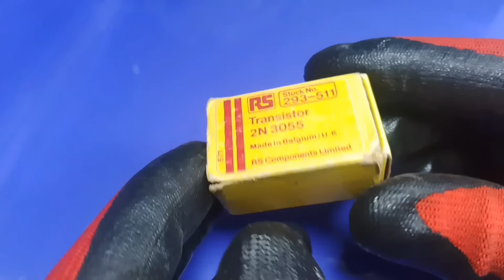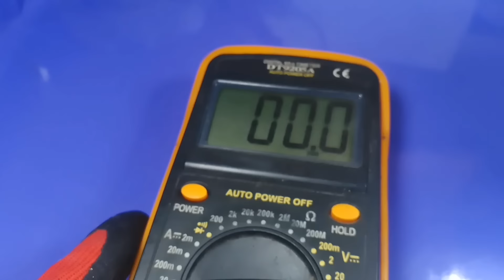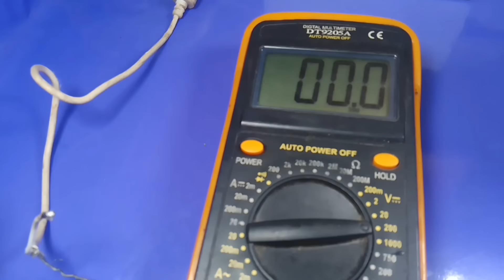How To Make Adjustable Voltage Regulator Using 2N3055 | Transistor Voltage Controller circuit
Make A Voltage Regulator Using 2N3055 transistor,1V to 60V Voltage Controller Circuit.